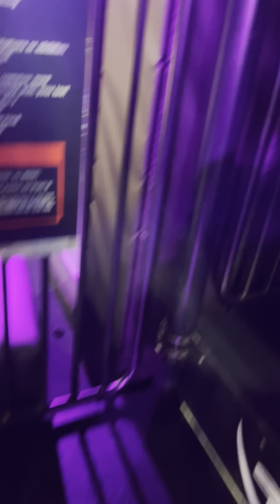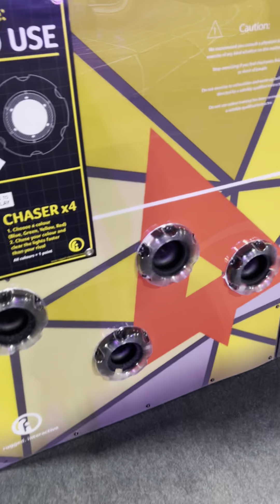Vlog at Adventure Air in Alpharetta.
Here is a video of a Vlog I did at Adventure Air in Alpharetta.